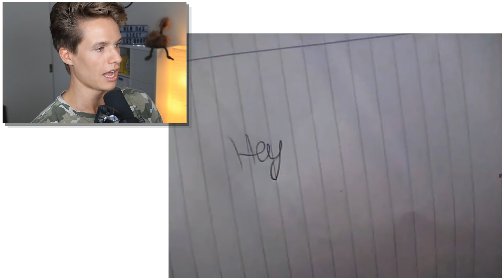OMEGLE MIT FANS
ES IST ZURÜCK...
LUCA MACHT WIEDER VIDEO CHAT MIT SEINEN FANS AUF OMEGLE UND ERZÄHLT WITZE !!!